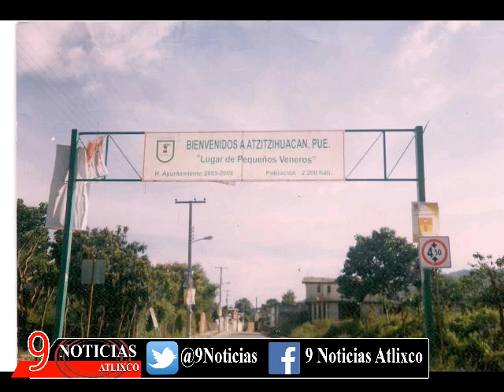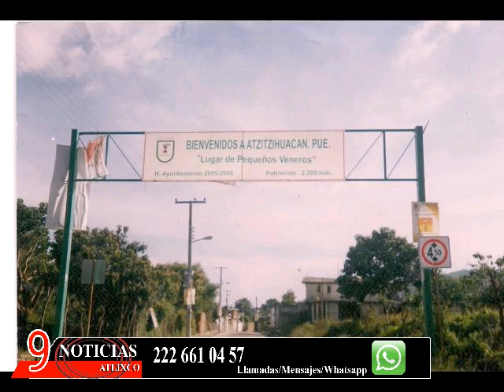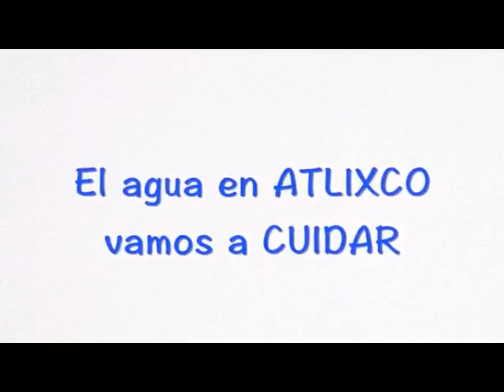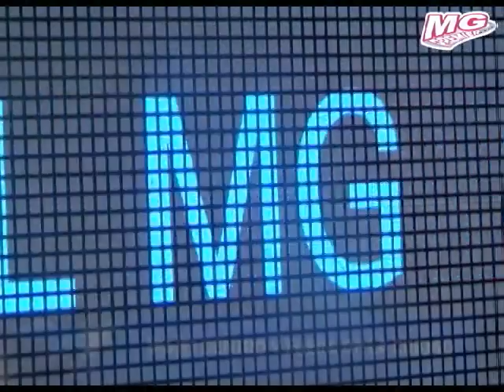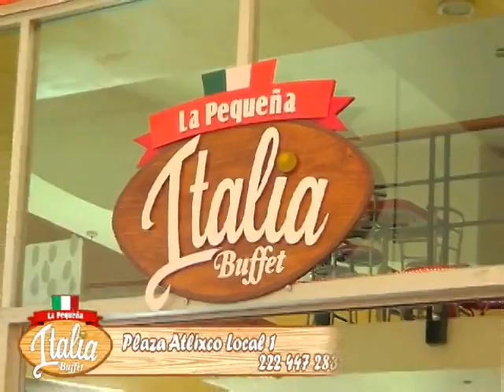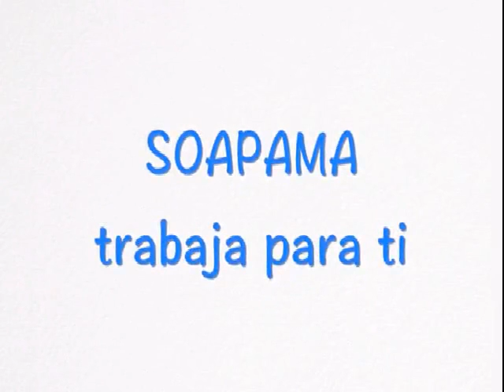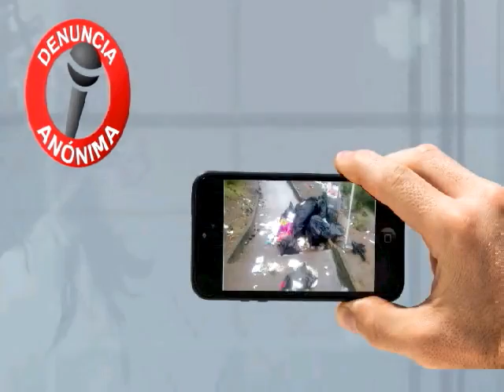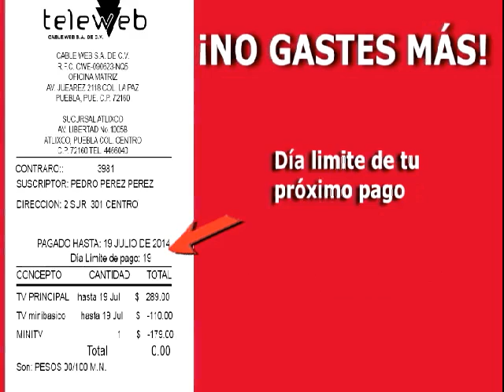Las noticias de la noche 23 de noviembre de 2015 Atlixco Puebla Teleweb